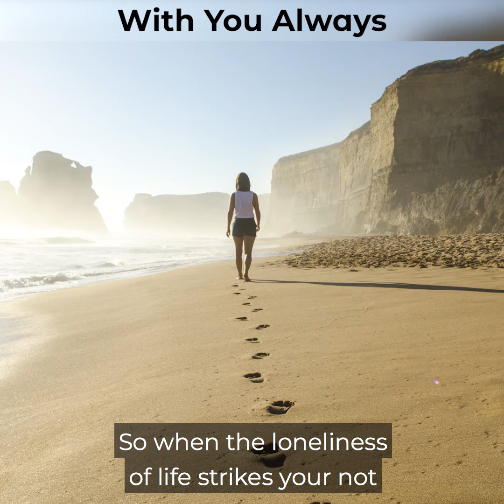Peace Devotions - Always With You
Jesus promises he will be with us. Always with us. Even when you think you're alone, Jesus is by your side.